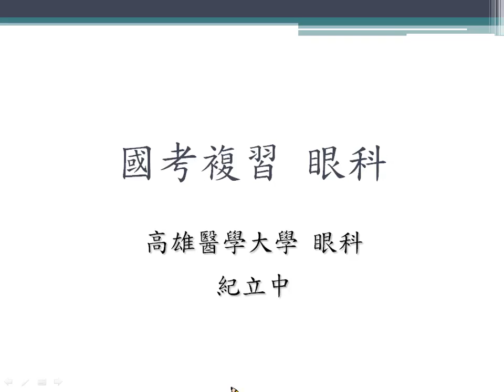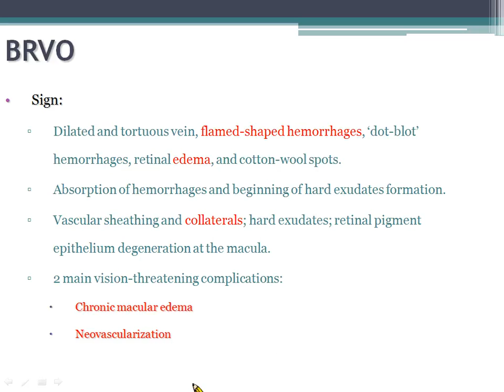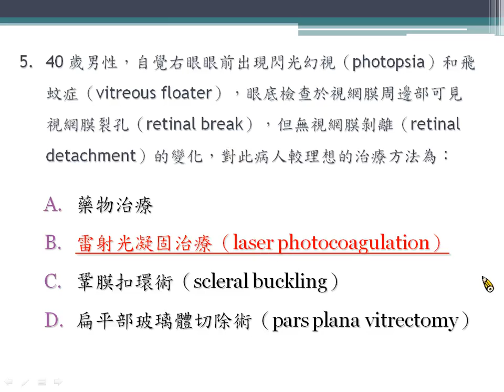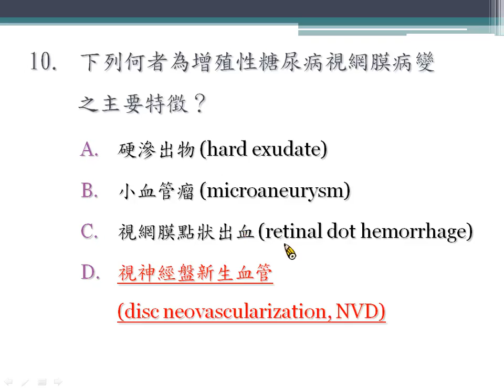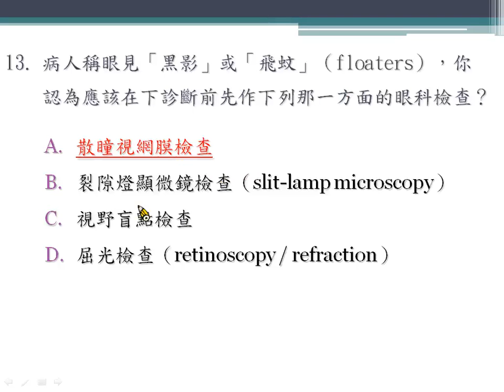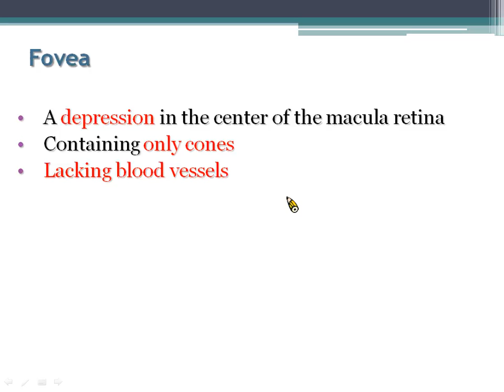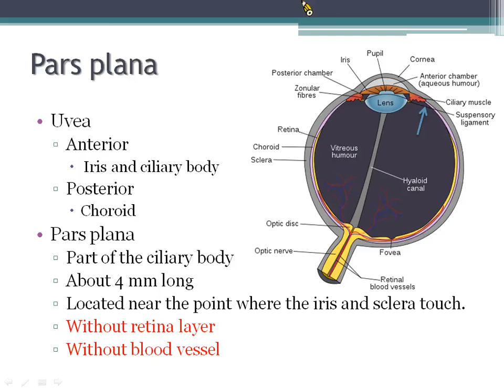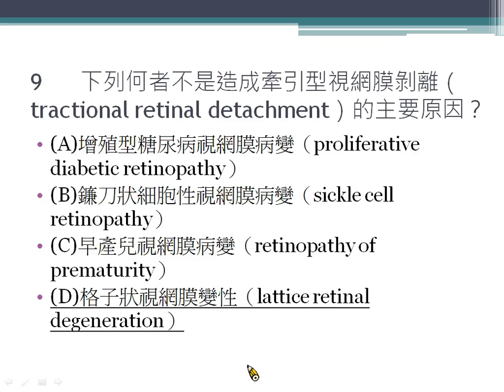醫師國考複習班-眼科1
KMU醫師國考複習